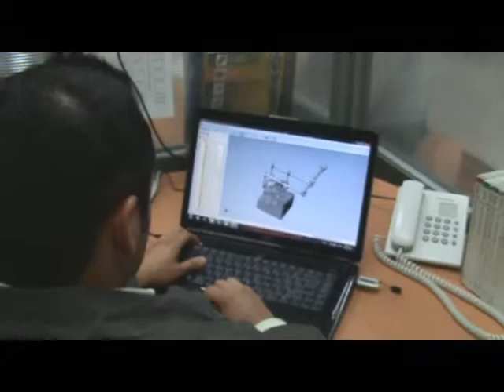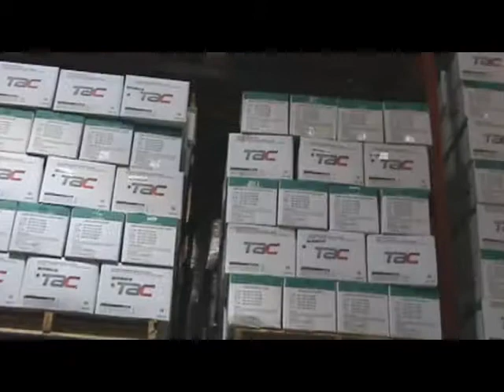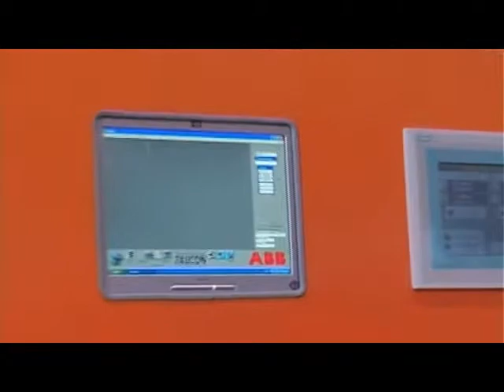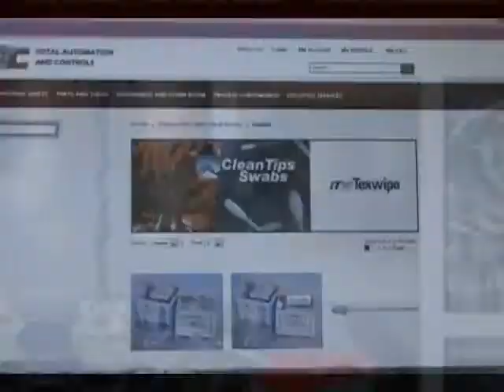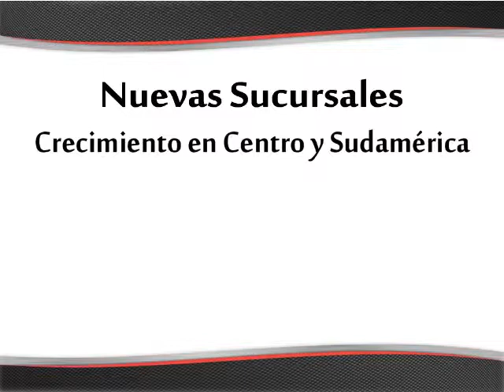Video TAC español.wmv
Conoce los avances de nuestra empresa a través de este vídeo.

TAC es una empresa comprometida con la satisfacción de sus clientes, conviértase en uno de ellos y disfrute de los beneficios de ser parte de la familia TAC